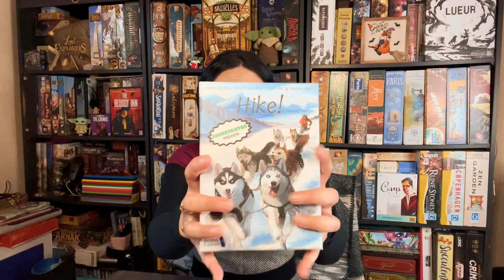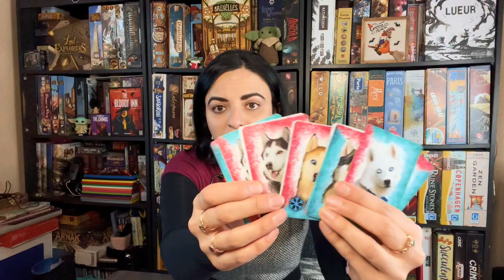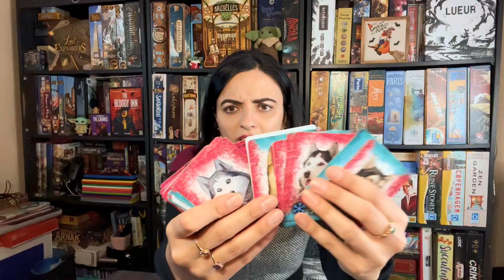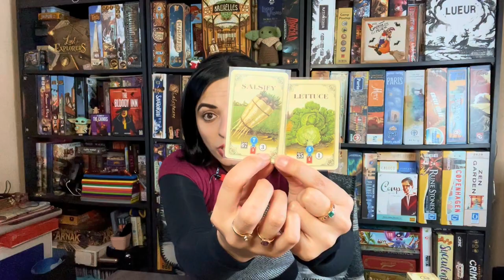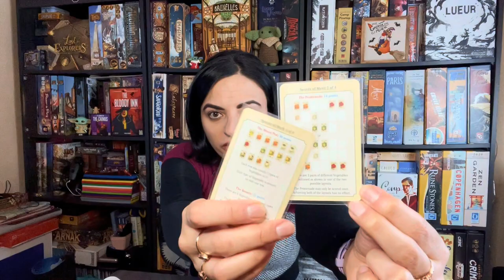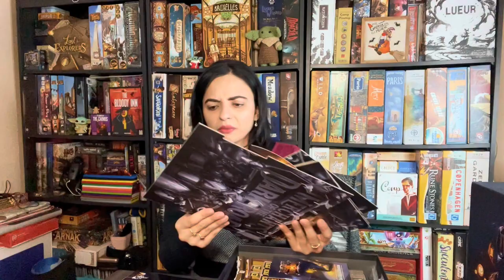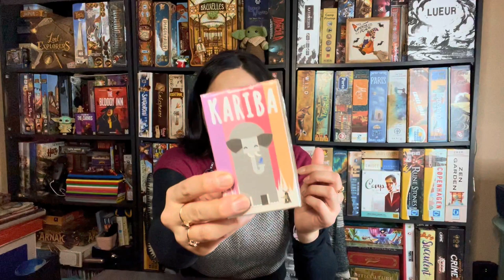The Weekly Play/Back - Episode 22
Hello! This is going to be a short episode because not many games were played! 😺

0:00 Intro
0:58 Hike!
9:05 Mr. Cabbagehead's Garden
17:25 Games I'm Backing and Culling
18:38 Speakeasy Blues
20:38 Merchants of the Dark Road
24:50 Christmas Tree
27:20 Kariba
30:06 Holding Back While Teaching Games?
32:30 How This Year Is Going
34:40 Wrap Up

Games Discussed

Hike!

Mr. Cabbagehead's Garden